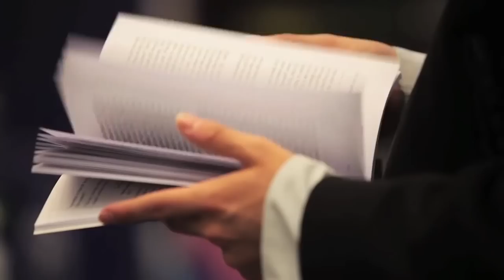Ep.10: Mahmood Qasim - Enriching Lives Through Knowledge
Salam Hari Ahad is a weekly islamic talk show in Malay and English.

Every Sunday at 9pm, Derrick Fernando will have a special guest to talk about Islam and hear about their personal stories.

This show is sponsored by NMC TV, the You Tube Channel of New Muslim Care, a not for profit organization that provides educational, social services to New Muslims in Malaysia, The Philippines, Australia, Canada and Turkey.

For more info on Salam Hari Ahad and New Muslim Care, please visit us